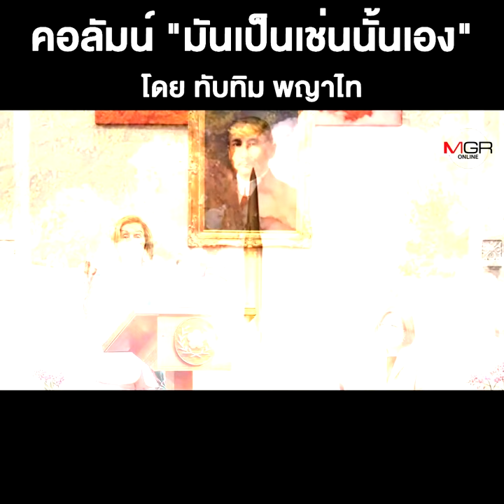การไต่เส้นลวดเพื่อฝ่าข้ามหุบเหว!!!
ชื่อคลิป : การไต่เส้นลวดเพื่อฝ่าข้ามหุบเหว!!!